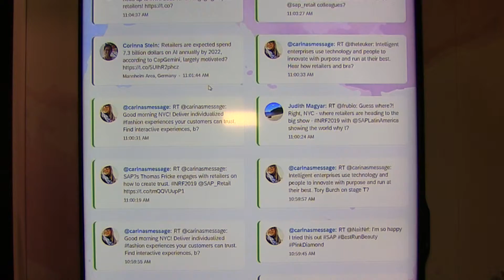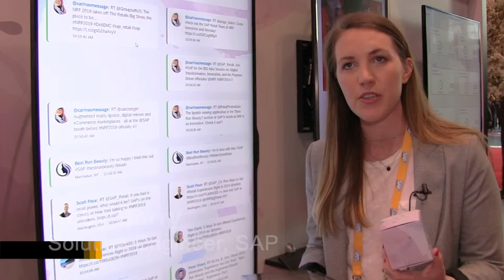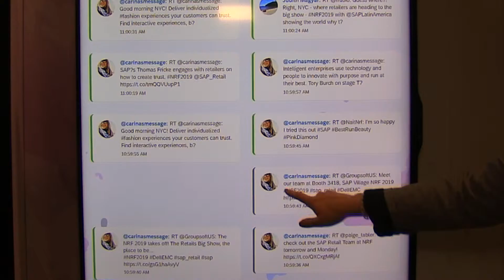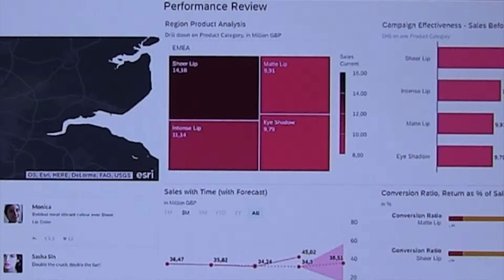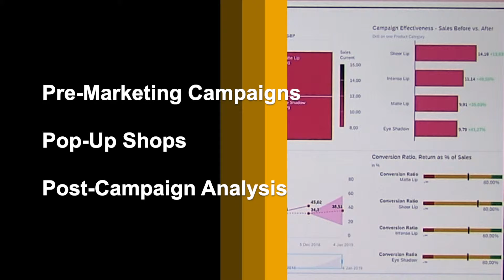How To Build Your Best Campaign With Social Media Data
Machine learning, augmented reality and analytics are just a few of the technologies that can help create engaging campaigns -- and improve the customer experience (CX) -- as SAP experts demonstrate at NRF 2019.